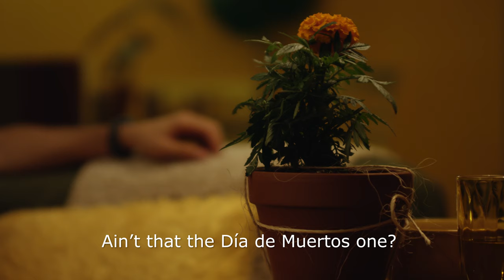400 Pétalos [400 Petals] (2020) Trailer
The School of Communication of the University of Puerto Rico Río Piedras Campus presents this award-winning shortfilm that was written and directed by Angelie M. García Ortiz.

400 Petals (400 Pétalos) explores the lives of René and Sun two opposites that love each other... until a magical Marigold seemingly gets in the way of their relationship, losing a petal every time the couple fights.

The film was produced by E. Pamela Sánchez Peña, with co-producers Andrea Fabre Rosario and Angelie M. García Ortiz and executive producers Carlos García Arce and Jesús Ortiz Olivo.

Starring Esteban Ruiz as "René" and Anna Cristina Malavé as "Sol". Also starring Yarimar Aimed López as "Paula", Delvis Griselle Ortiz as "Rosa" with a special appearance by Jonathan Cardenales as "Paris".

Crew:
Production Manager: Ibrahim Vega Ramos
Production Assistant: Emily Loubriel Colón
Assistant Director: Andrea Fabre Rosario
Script Doctor: Javier Ortiz Medina
Script Continuity: Edward Robinson Sepúlveda
Cinematographer: E. Rafael Valentín Clas
Camera Assistants: Rubén A. Cátala Valentín and Yelitza Cátala Quiles
Gaffer/Grip: Demily Soler Alemañy
Editing: Angelie M. García Ortiz, Andrea Fabre Rosario and Ibrahim Vega Ramos
Art Director: María I. Matos Chevere
Sound Directior: Javier Ortiz Medina
Boom operators: Demily Soler Alemañy and Andrea P. Laguerra Viera
Original Score (film not trailer): Héctor Aponte Toledo